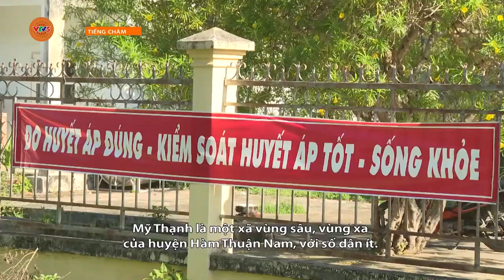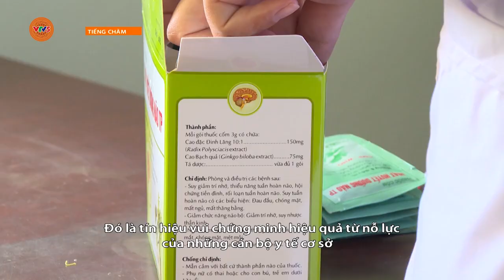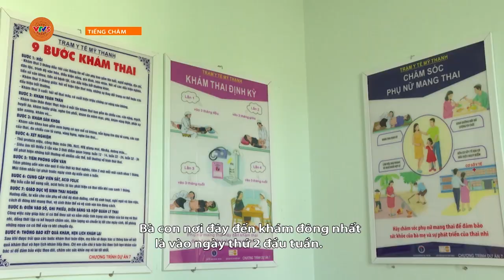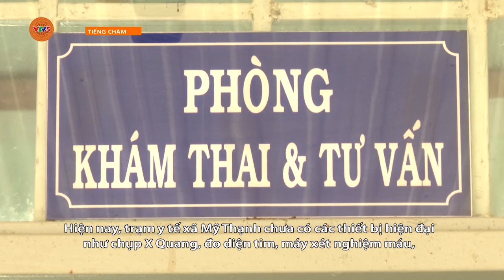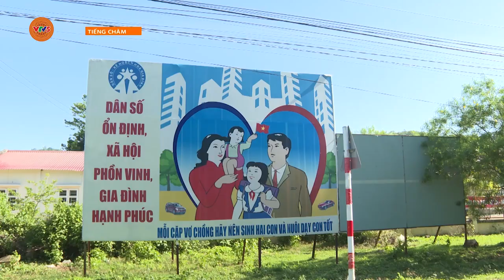[TIẾNG CHĂM] LÀM TỐT CÔNG TÁC CHĂM SÓC SỨC KHỎE BAN ĐẦU | VTV5